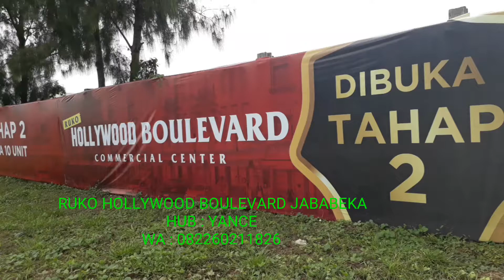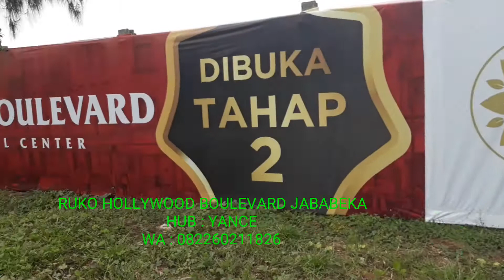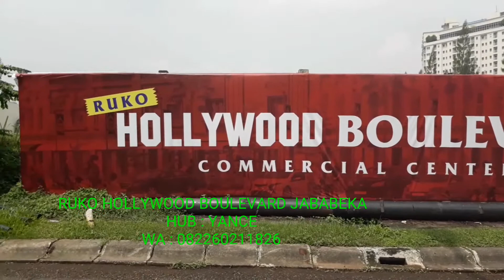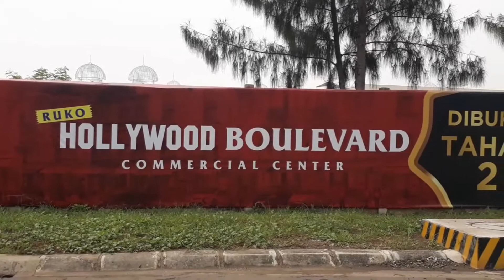RUKO HOLLYWOOD BOULEVARD JABABEKA CIKARANG.HUB YANCE.WA 082260211826